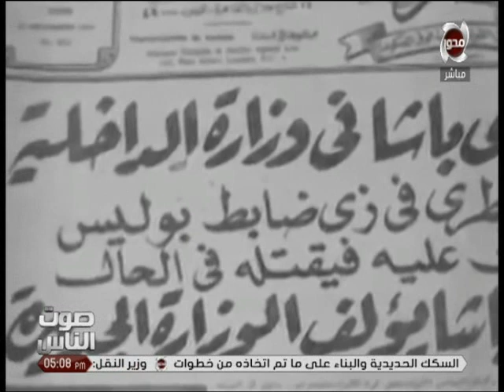صوت الناس مع نفين سليم حلقة 28 6 2018